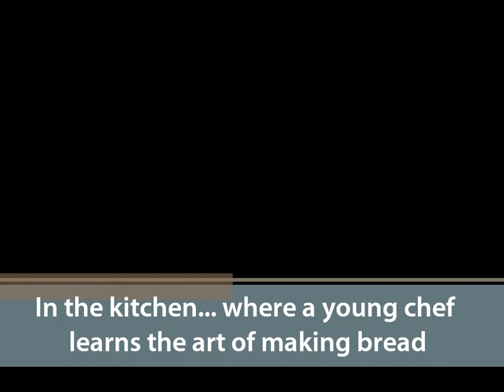The Art of Making Bread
Watch our young chef as he learns the art of bread making.

The views expressed herein are our own and do not necessarily reflect the views of The BreadTalk Group Pte Ltd or organisers of the BreadTalk-Crowbar Marketing Challenge.